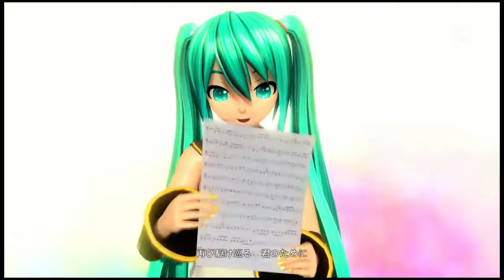【PS4 DIVA FT】ODDS&ENDS【初音ミク：リンスタイル（ディープスカイ 眼鏡なし）】